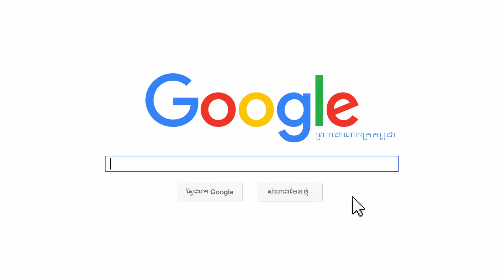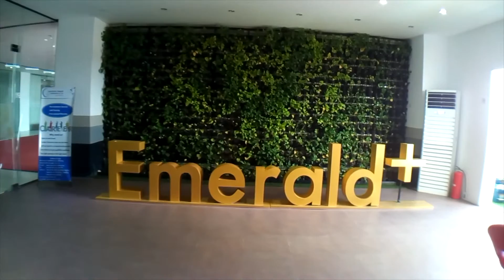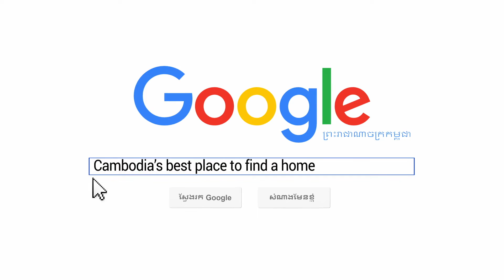Emerald Hub a unique place to work, learn and prosper on Realestate com khTV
The office space sector has seen rapid growth during the first half of the year and is expected to focus more on prime properties in its second half. This is according to a report that was recently released by Knight Frank.

But even with high quality offices continuing to change Cambodia’s landscape, it offers few opportunities for entrepreneurs and startups to find a space that will allow them to go beyond its full potential.

This is something that the Emerald HUB aims to address.

In an interview with Ms. Sou Monypich, she mentions that as part of the Emerald+ Property Management Services’ desire to pursue social responsibility, the Emerald HUB Co-working office space was built.

Emerald Hub is designed to create an atmosphere conducive to creating up and coming game changers in the different sectors of the local economy. Based in the capital city of Phnom Penh, the Emerald Hub provides entrepreneurs access to not only an office but also facilities like meeting rooms, air-conditioning, Wi-Fi, printing services, a pantry, and all that anyone starting out in business would ever need.